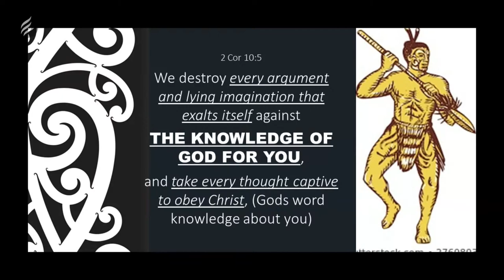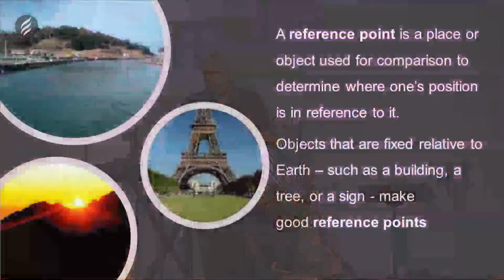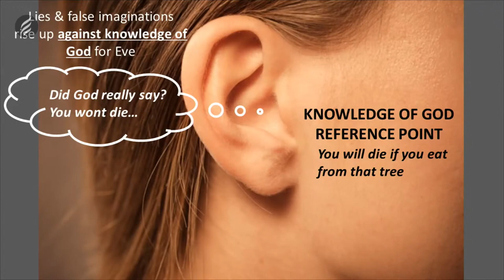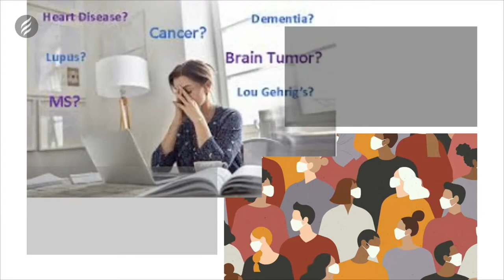Your Reference Point Determines Your Direction | Ap. Norm McLeod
Apostle Norm McLeod
29th November 2020